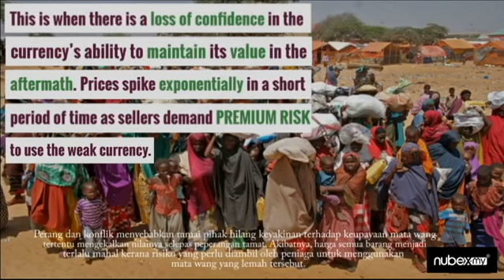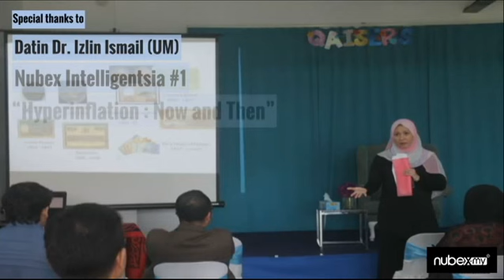What is Hyperinflation? Real Case Scenario! (with Malay Subs)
For more information and the latest news about our economic conditions,

Can you imagine using your paper money as a wallpaper to decorate your house or burn them to provide heat during wintertime? Well, that’s what happened in Weimar Germany from 1921 to 1924 when its currency, the Mark, lost its value. This period when the concept of inflation is rendered meaningless is known as the period of “Hyperinflation”.

In recent times, hyperinflation occurred in places like Zimbabwe and is currently ongoing in the formerly petroleum-wealthy nation, Venezuela where the monthly rate of inflation jumped 741 percent year-on-year as of February of 2017!

Today, given the unpredictable nature of our political and economic conditions, what are the ways that you can use to protect and preserve your wealth?

Special thanks to Datin Dr. Izlin Ismail (UM), “Hyperinflation: Now and Then”, Nubex Intelligentsia, 11th February 2017.